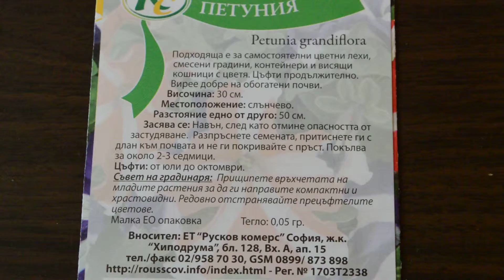Качествени семена на петуния Звезда едроцветна - Seeds of Petunia grandiflora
Високо качество на сортови семена от едроцветна Петуния Звезда. Този приятен хибрид петунии е известен с обилен целогодишен цъфтеж. Petunia is a flower which belongs to the family Solanaceae (nightshade) and comes from the exotic South America. An interesting fact is that the name of the genus Petunia is connected to the resemblance that has this plant tobacco (Petun Brazilian means tobacco). This wonderful annual plant has more than 400 hybrid species.
You can buy seeds of Petunia by gardenshop.pro